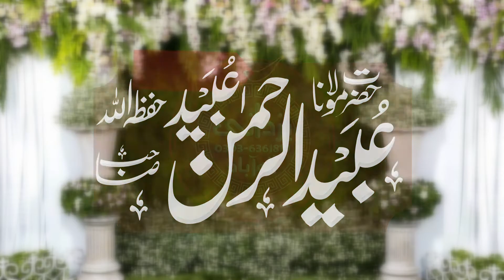Nice Bayan By Molana Obaid Ul Rehman Obaid 2022 By Yazdani Official